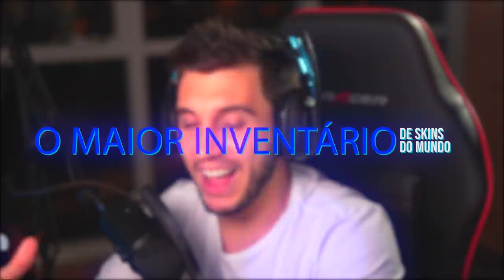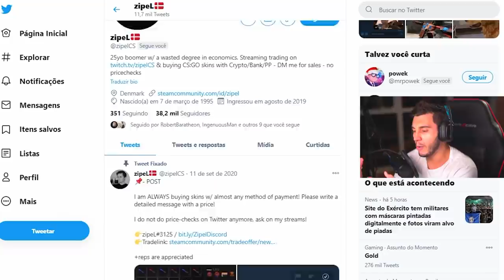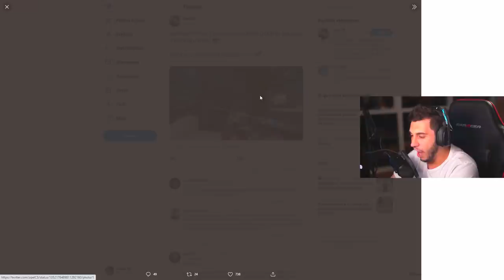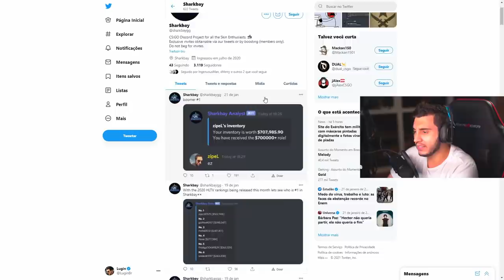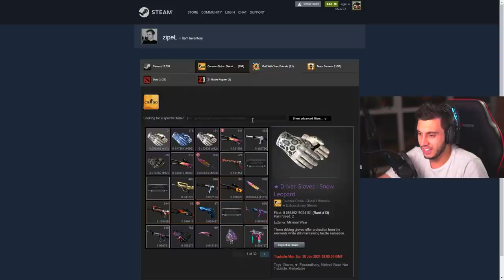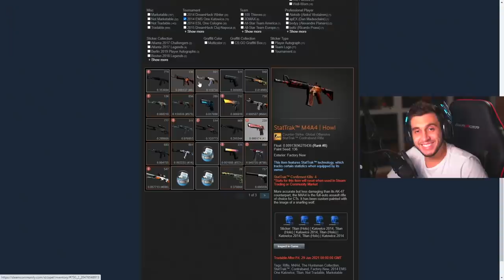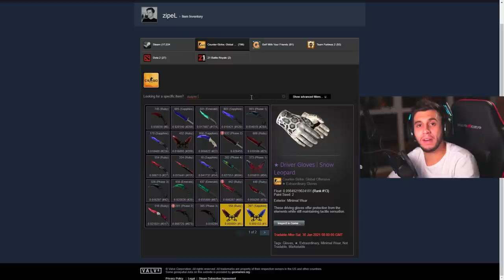Maior Inventário de CS:GO do Mundo! (mais de R$3 milhões)